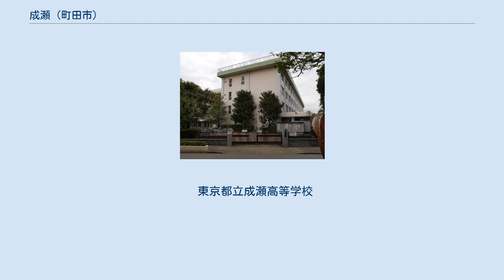成瀬 (町田市)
日本 」 関東地方 」 東京都 」 町田市 」 成瀬 (町田市) 成瀬（なるせ）は、東京都町田市の町名。
現行行政地名は成瀬一丁目から八丁目。
 町田市南部に位置する。
東は神奈川県横浜市青葉区奈良・恩田町・あかね台、西は高ヶ坂・西成瀬、南は南成瀬、北は成瀬台と接している。
 成瀬村および鶴間村・小川村・金森村・高ケ坂村が合併してできた南村の中心であったが成瀬駅が設置されてからは中心はそちらに移っている。
 主に1960年代以降の宅地開発により、成瀬台、南成瀬、西成瀬、成瀬が丘、東玉川学園が誕生し分立した。
 住宅地の地価は、2014年（平成26年）1月1日の公示地価によれば、成瀬字三十一号4917番1の地点で15万6000円/m2となっている。
 横山党の成瀬四郎太郎の居館があったことから。
 奉納法花妙典 一部満願成就 皆令満足所 信心旦那武運 長久息災延命 　天文四年十一月日 　　西條彦次良 また、そこで発見されたもう一つの経筒 (東京国立博物館 C0019648)の彫銘には 　羅刹女　甲州祐順 奉納経王六十六部 　三十番神　当年今月 と記されている。
 これまで成瀬地区では度々、町名地番整理が実施され、1979年には成瀬一〜二丁目を、1996年には成瀬三丁目を新設した。
 また、2014年には成瀬（地番区域）の全域において住居表示を実施し、成瀬の南部と東部は成瀬四〜八丁目となり、成瀬の西部は西成瀬一〜三丁目として分離した。
これにより大字としての成瀬は消滅した。
 2018年（平成30年）1月1日現在の世帯数と人口は以下の通りである。
 JR横浜線成瀬駅が最寄駅である。
 神奈川中央交通により、以下の路線が運行されている。
 東京都立成瀬高等学校